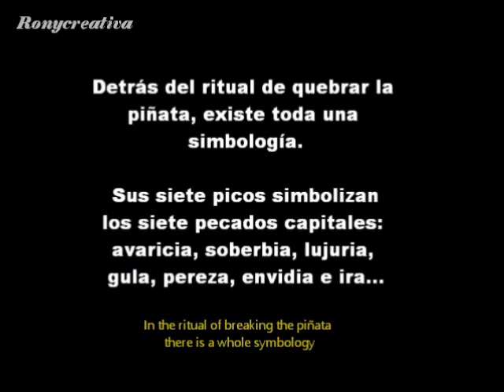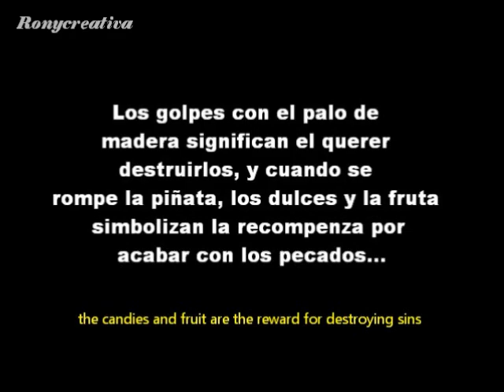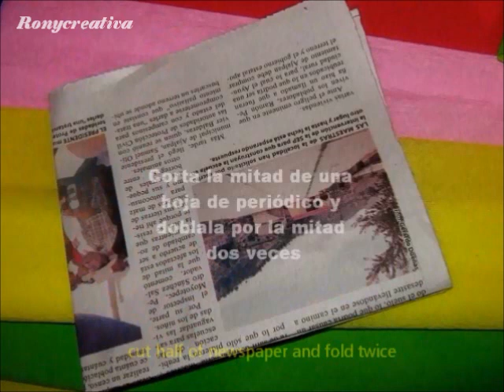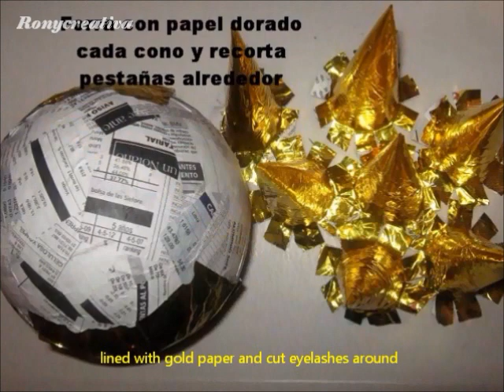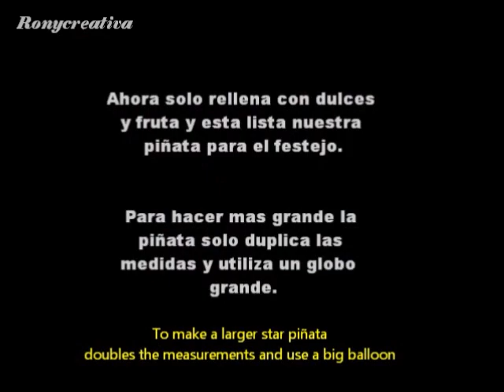DIY Christmas star piñata / how to make a mexican piñata / piñata navideña paso a paso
How to make a seven peaks star christmas mexican piñata diy / piñata navideña para posadas paso a paso